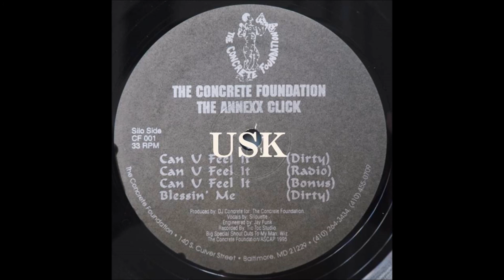Silouette - Can U Feel It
The Annexx Click
1995